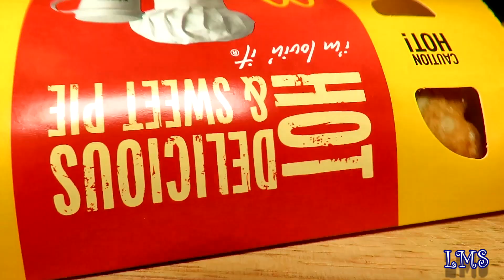Blueberry Cream Cheese Pie McDonald Malaysia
Blueberry Cream Cheese Pie From McDonald Malaysia